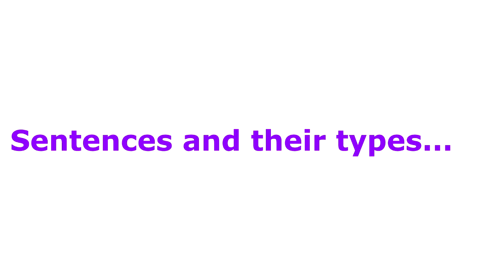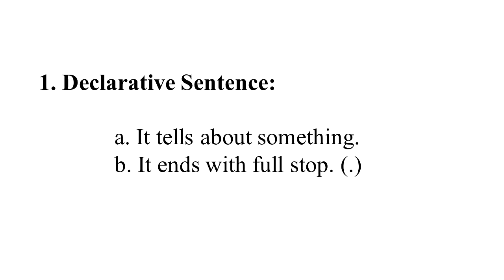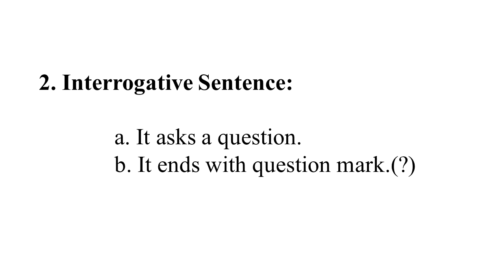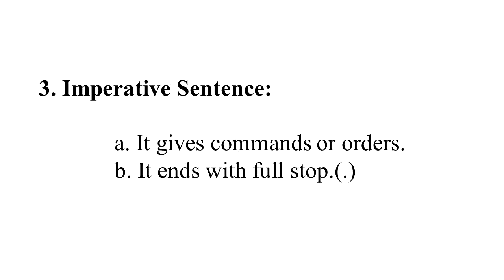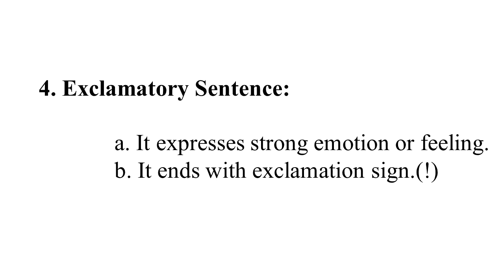Topic Name - sentence and their types | Lecture by Miss. Leena Chaudhari